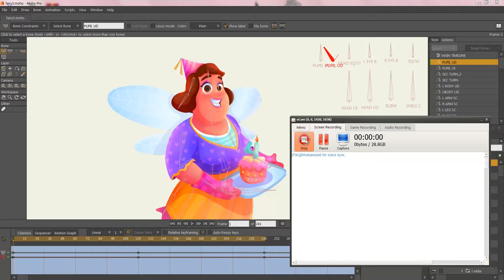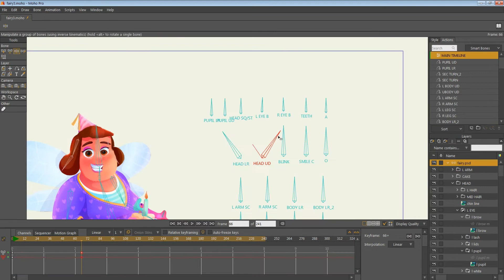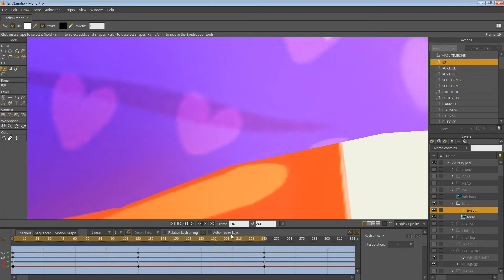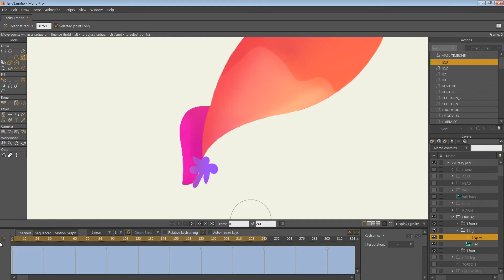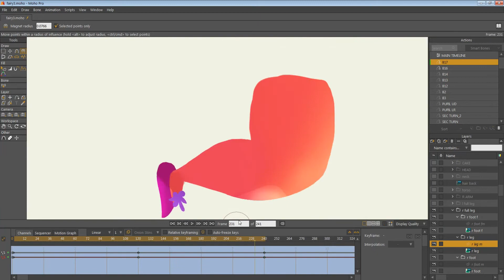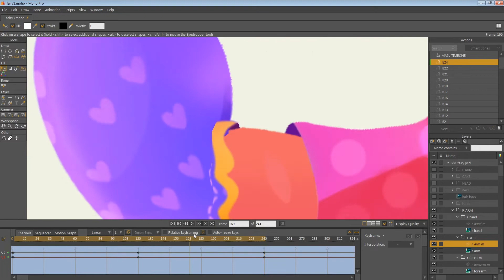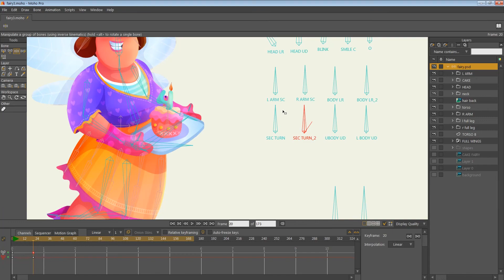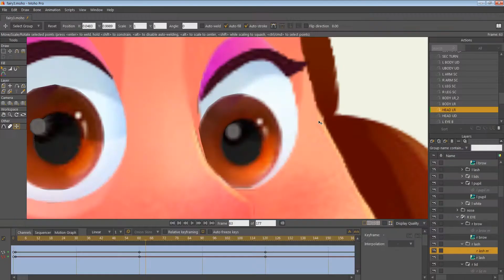cake fairy 5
time lapse part 5